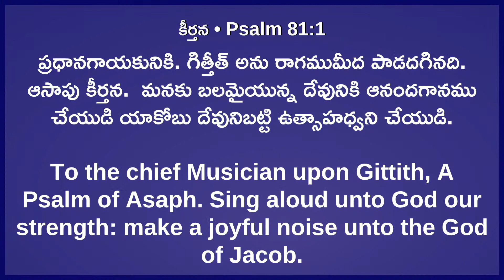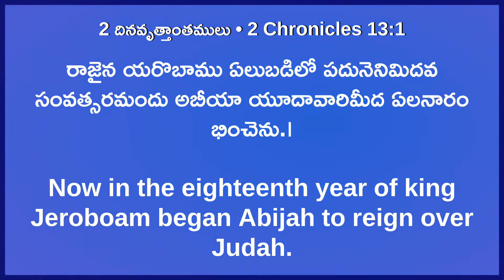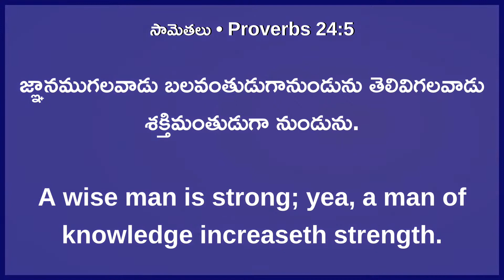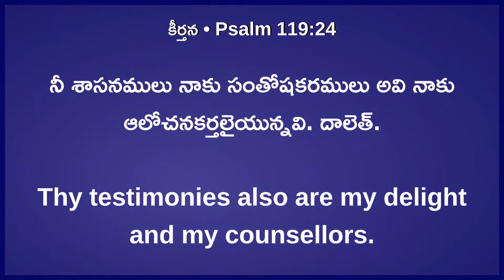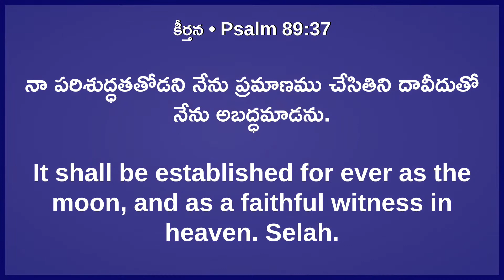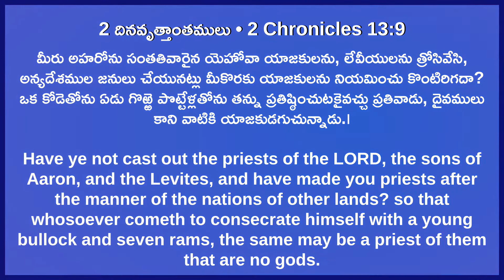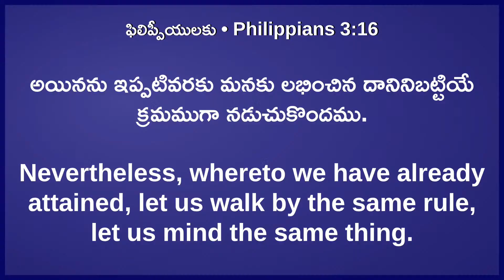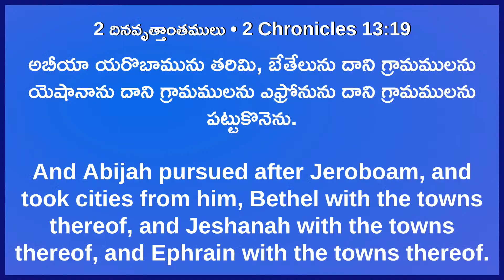Table Message || 2nd Service || 27 Jun 2021 || Bro. Emmanuel Jayaraj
Beersheba Prayer House
Patamata, Vijayawada